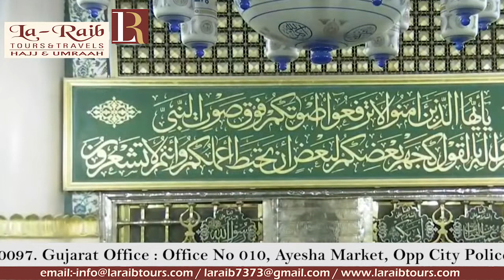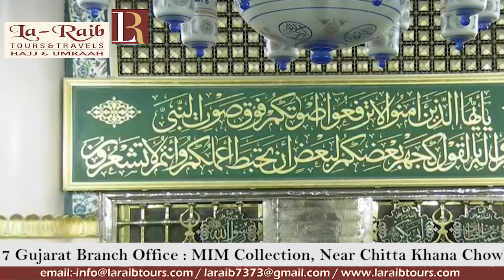8th Ramadan 1440 Madeenah Witr Sheikh Budayr